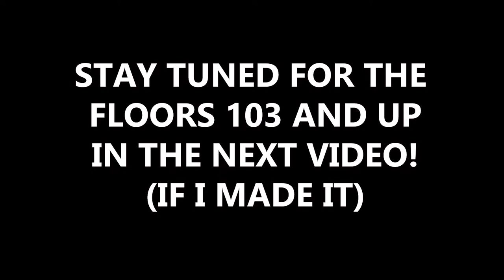LIFEAFTER | DEATH HIGH FLOOR 102 | GAMEPLAY GUIDE / TIPS & TRICKS | DH SEASON 4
LIFEAFTER | DEATH HIGH FLOOR 102 | GAMEPLAY GUIDE / TIPS & TRICKS | DH SEASON 4 | Walkthrough

It's Death High Season 4 now!

So yesterday, I just turned Combat 70 so I had quite an upgrade of armor and weapons (Flame Shadow & Sawblade) so there was a huge boost in damage.

At Combat 69, it was really hard to kill the b!tch zombie (probably because I am not using a Stun Baton with unparalled as aux weapon). But at 70, with Unparalled Sawblade, it was a whole lot easier.

Watch out for the next few videos we will upload. More gaming (LIFEAFTER) and travel content for you!

Hi Guys!

This video is different from our Travel Videos as I am a gamer myself and played a lot of games since elementary days. This game is one of my fascinations lately, bringing PVP and PVE altogether in one game. Just trying to compile and upload the games I recorded.

Jerny ♣